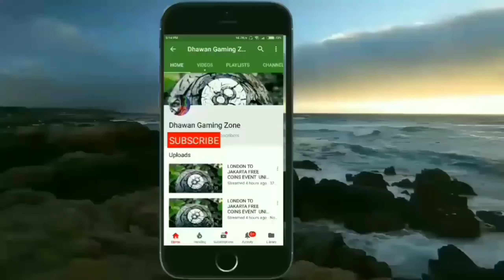best miniclip games of all time | best miniclip games ever | best miniclip games 2018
Best miniclip games 🎮
Top 3 miniclip games
Easily available in play store